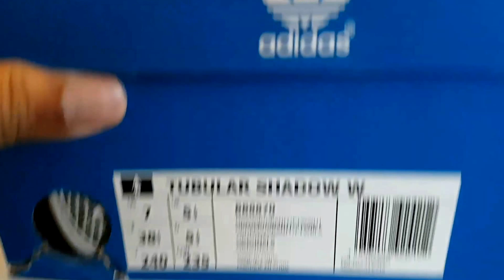Adidas Tubular Shadow Unboxing and Review, Sydney, Australia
I bought this adidas  $200 aus. Pretty expensive compare to USA. H&M zipper pants only $34 aus.